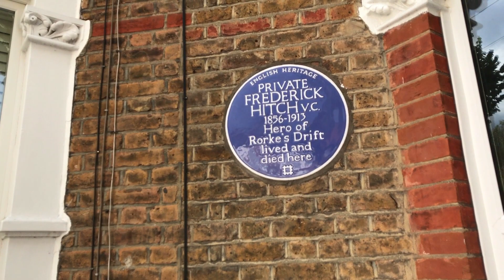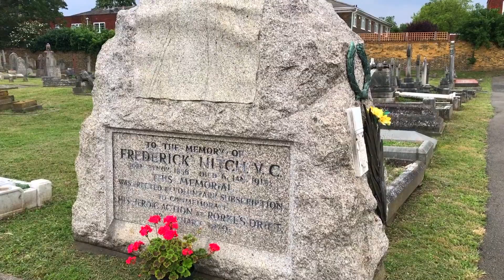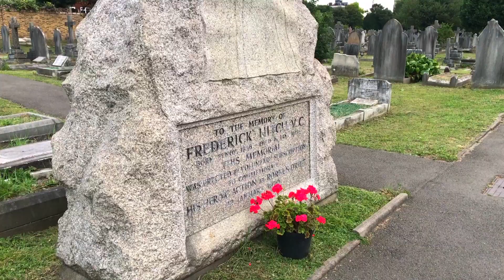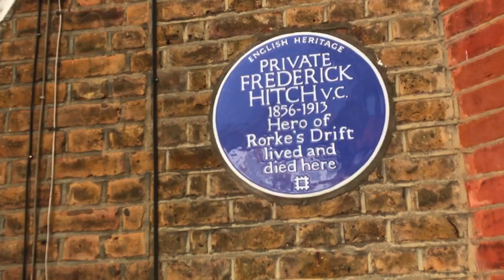London taxi driver is hero at Battle of Rorke's Drift!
This amazing story tells of the heroism of a London taxi driver at the battle of Rorke's Drift in Natal South Africa.

Filmed on iPhone 7plus with Zhiyun smooth 4 gimble. National geographic tripod.